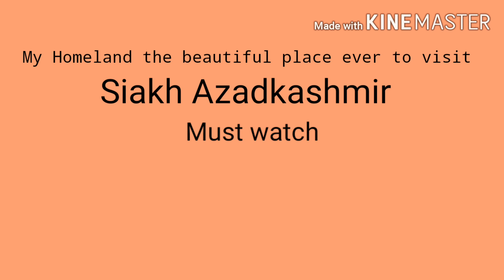Beautiful Siakh A.Kخوبصورت نظارہ سیاکھ( آزاد کشمیر )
تمام دوست لائک سبسکرئاب اور کومینٹ ضرور کرین  شکریہ!